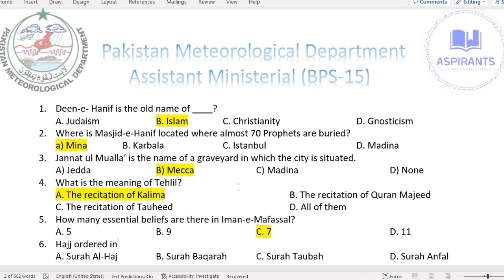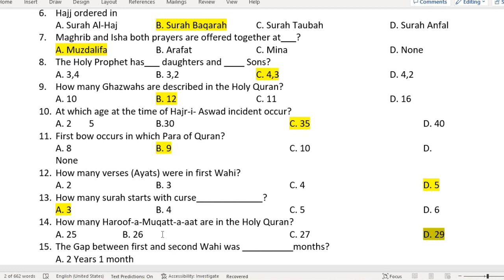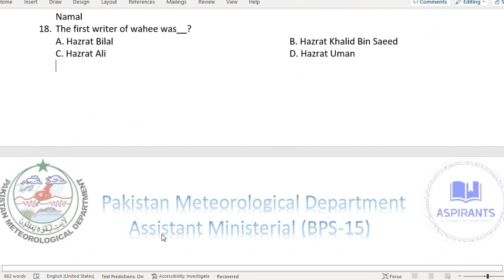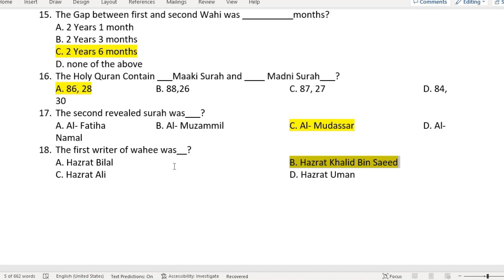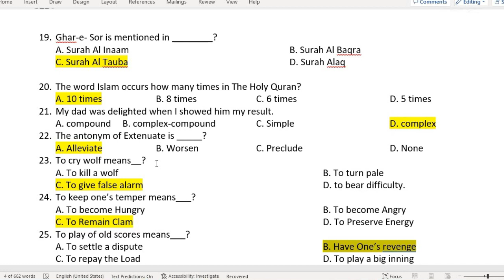Assistant Pakistan Meterological Department paper held on 15 July 2023 | Assistant BPS 15 past paper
Today we will discuss Assistant Pakistan Meterological Department paper held on 15 July 2023. This Paper was conducted by Pakistan Meterological Department for the Post of Assistant. Assistant BPS 15 is one of the most desired post in Pakistan Goverment Departments. If you want to know about the Assistant BPS 15 post , we have an interview with the serving Assistant from Pakistan Navy, check out.
Assistant Pakistan Navy Interview

But this video is all about the questions that were in the Assistant Paper of PMD .
Following were the mcqs in the Paper
1. Deen-e- Hanif is the old name of ____?
A. Judaism  B. Islam  C. Christianity   D. Gnosticism
2. Where is Masjid-e-Hanif located where almost 70 Prophets are buried?
a) Mina  B. Karbala  C. Istanbul   D. Madina
3. Jannat ul Mualla’ is the name of a graveyard in which the city is situated.
A) Jedda  B) Mecca  C) Madina   D) None
4. What is the meaning of Tehlil?
A. The recitation of Kalima    B. The recitation of Quran Majeed
C. The recitation of Tauheed    D. All of them
5. How many essential beliefs are there in Iman-e-Mafassal?
6. Hajj ordered in
A. Surah Al-Haj   B. Surah Baqarah  C. Surah Taubah  D. Surah Anfal
7. Maghrib and Isha both prayers are offered together at___?
A. Muzdalifa  B. Arafat  C. Mina    D. None
8. The Holy Prophet has___ daughters and ____ Sons?
9. How many Ghazwahs are described in the Holy Quran?
10. At which age at the time of Hajr-i- Aswad incident occur?
A. 2 5  B.30    C. 35    D. 40
11. First bow occurs in which Para of Quran?
A. 8   B. 9    C. 10    D. None
12. How many verses (Ayats) were in first Wahi?
13. How many surah starts with curse_____________?
14. How many Haroof-a-Muqatt-a-aat are in the Holy Quran?
15. The Gap between first and second Wahi was __________months?
A. 2 Years 1 month
B. 2 Years 3 months
C. 2 Years 6 months
16. The Holy Quran Contain ___Maaki Surah and ____ Madni Surah___?
17. The second revealed surah was___?
A. Al- Fatiha   B. Al- Muzammil  C. Al- Mudassar   D. Al- Namal
18. The first writer of wahee was__?
A. Hazrat Bilal      B. Hazrat Khalid Bin Saeed
C. Hazrat Ali      D. Hazrat Uman

19. Ghar-e- Sor is mentioned in ________?
A. Surah Al Inaam     B. Surah Al Baqra
C. Surah Al Tauba     D. Surah Alaq

20. The word Islam occurs how many times in The Holy Quran?
A. 10 times  B. 8 times  C. 6 times   D. 5 times
21. My dad was delighted when I showed him my result.
A. compound B. complex-compound  C. Simple   D. complex
22. The antonym of Extenuate is _____?
A. Alleviate  B. Worsen  C. Preclude   D. None
23. To cry wolf means__?
A. To kill a wolf       B. To turn pale
C. To give false alarm      D. to bear difficulty.
24. To keep one’s temper means___?
A. To become Hungry      B. To become Angry
C. To Remain Clam      D. To Preserve Energy
25. To play of old scores means___?
A. To settle a dispute      B. Have One’s revenge
C. To repay the Load      D. To play a big inning